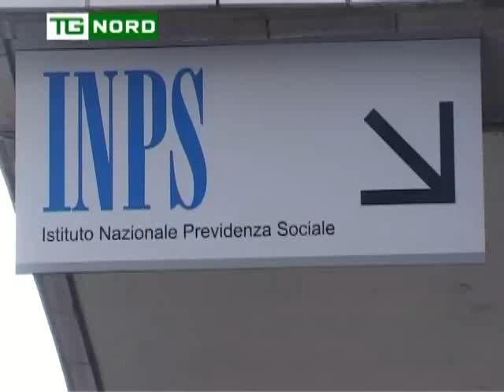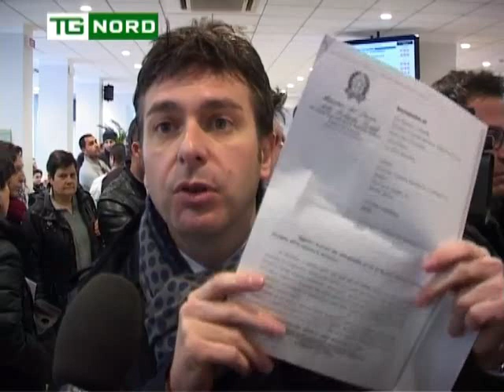LEGA NORD - MANIFESTAZIONE DAVANTI INPS - ESODATI - MATTEO SALVINI E CONSIGLIERI REGIONALI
LEGA NORD - MANIFESTAZIONE DAVANTI  INPS - ESODATI - MATTEO SALVINI E CONSIGLIERI REGIONALI - sede INPS DI VIA POLA